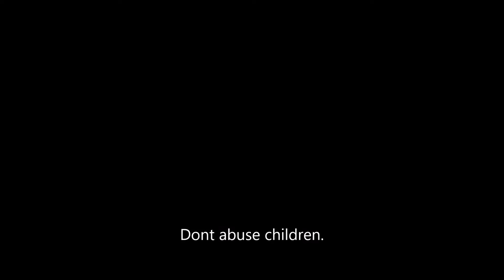Bob Dab Meme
Bop Bop Bop It